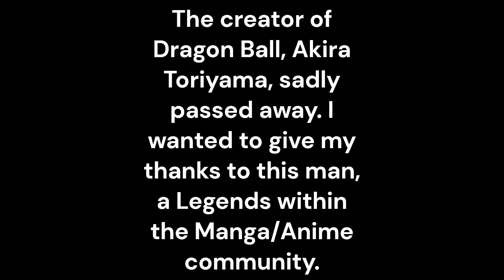The creator of Dragon Ball Akira Toriyama sadly passed away.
This video was really hard to make for me, i want to give my thanks to Akira Toriyama for everything he did within my childhood and with some many others that watched or read his work. R.I.P Akira Toriyama you will be missed.